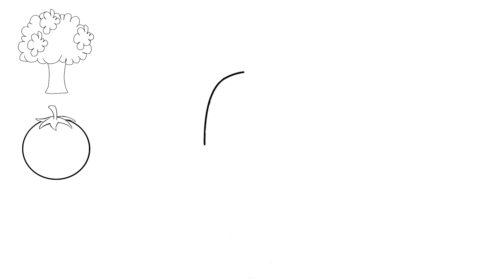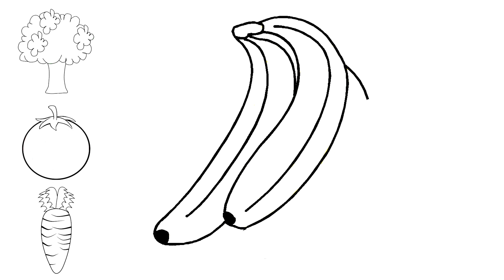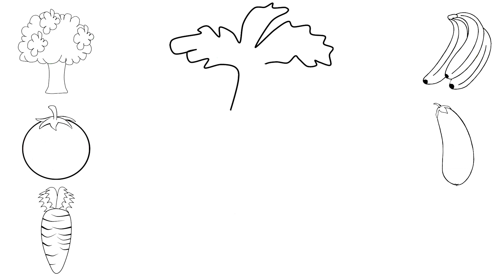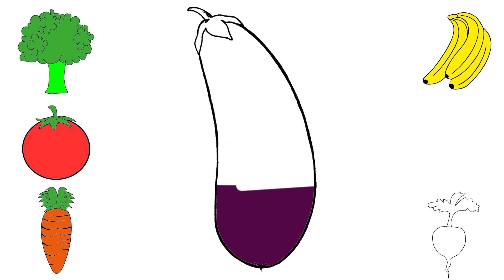RENK RENK SEBZELER nasıl yapılır nasıl çizilir | Boyama ve resim yapma videoları